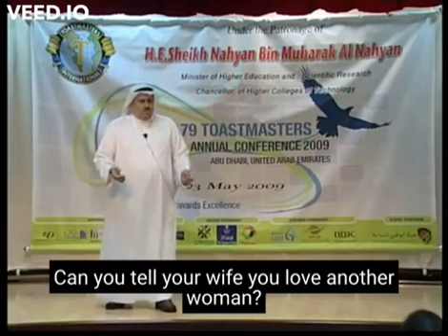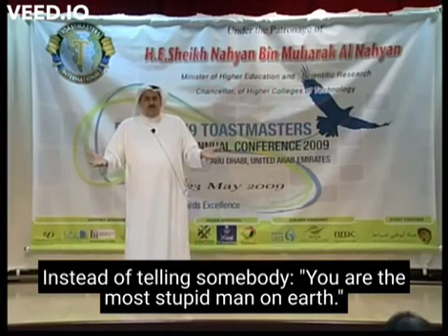Toastmasters International - The Art of Lying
Video from EC Oz